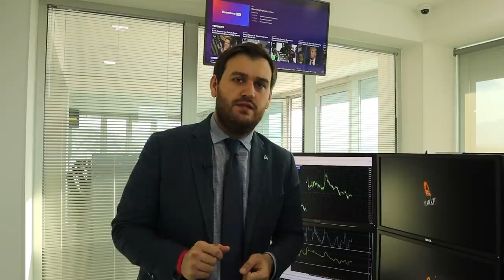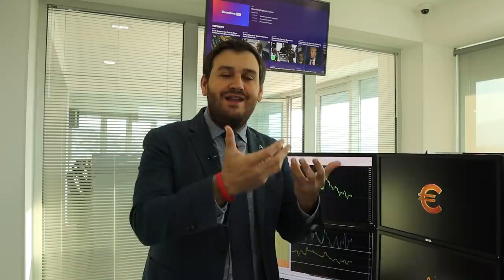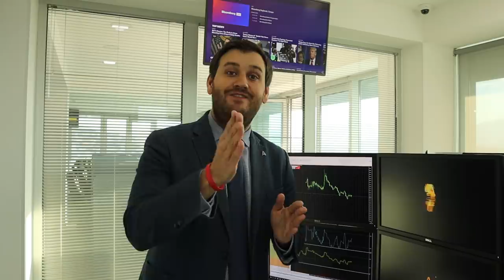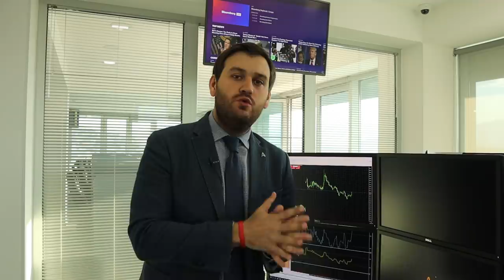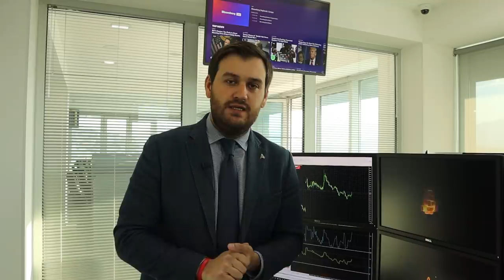Судьба нефти решится на этой неделе! | AMarkets